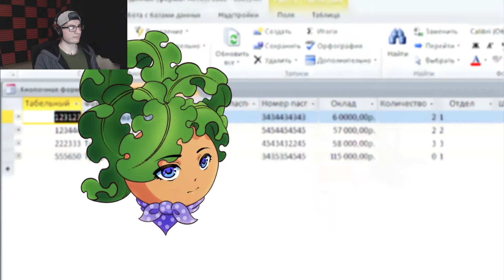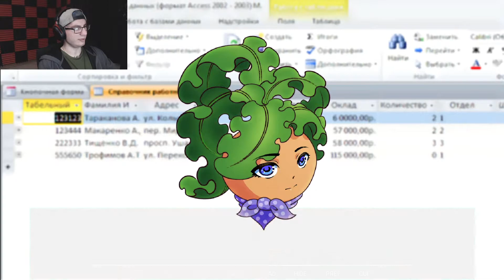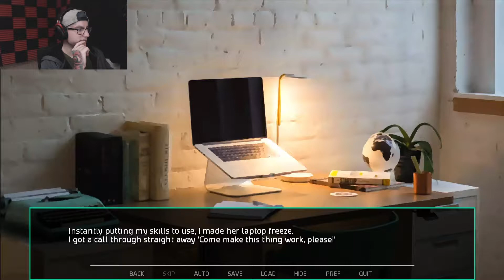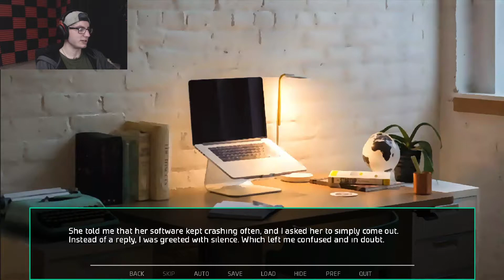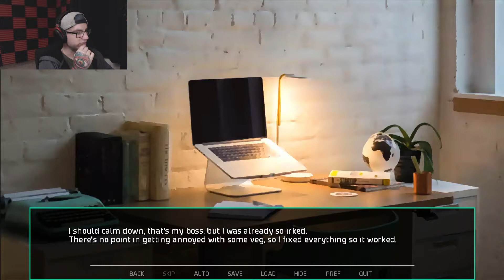You Get a New Job and Hey Why aren't you wearing Clothes oh God | Love Death & Veggies (All Endings)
Finally we made it to the final part of Love Death & Veggies! safe to say I wasn't expecting this outcome.
I didn't know vegetables could do that with their clothes oh God.. Well at least we got a job